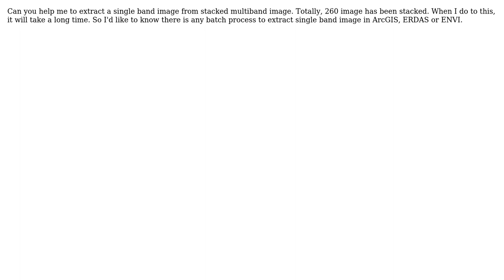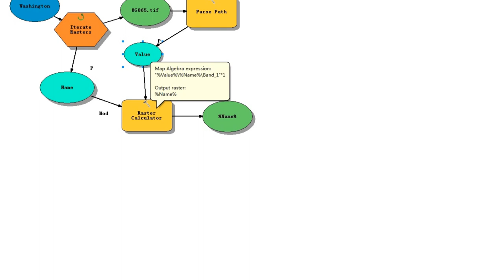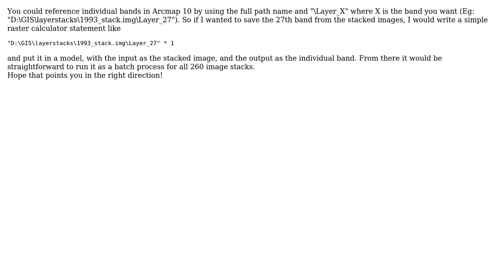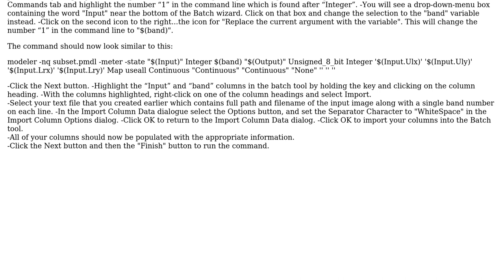GIS: Batch process to get single band image from stacked image using ArcGIS, ERDAS or ENVI?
With thanks & praise to God, and with thanks to the many people who have made this project possible! | Content (except music & images) licensed under CC BY-SA | Music | Images & others | With thanks to user xzx user whuber user ujjwalesri user PolyGeo user Mark Ireland user Kanopatira user forestman user Darren Cope and the Stack Exchange Network Trademarks are property of their respective owners. You are responsible for your own actions.